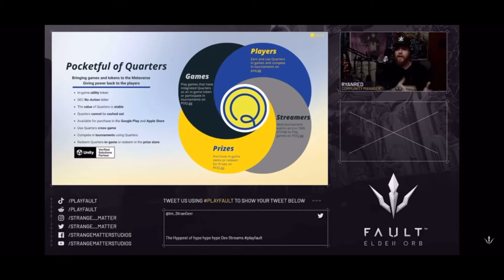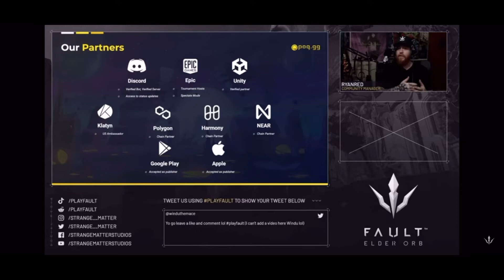Crypto in the game